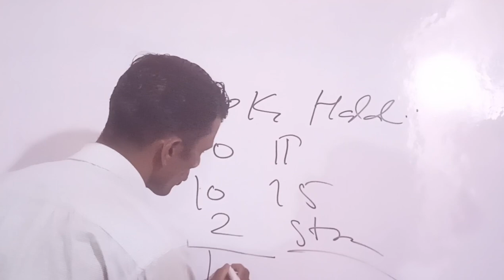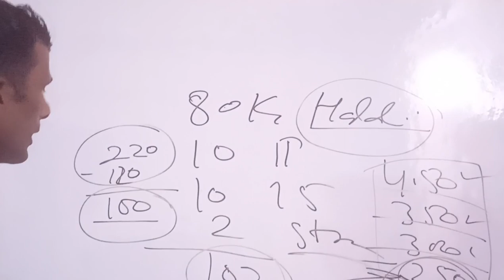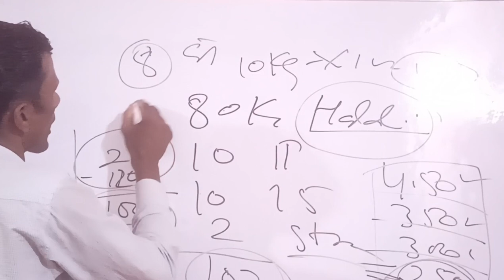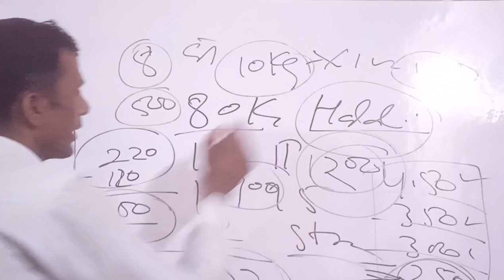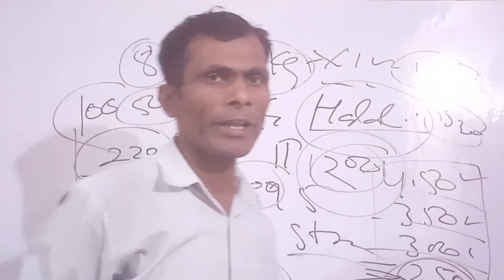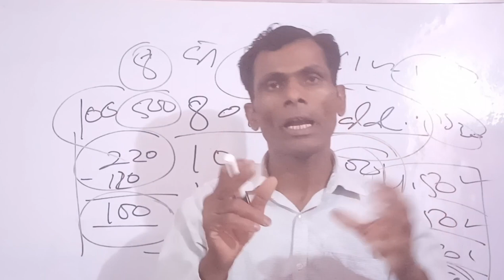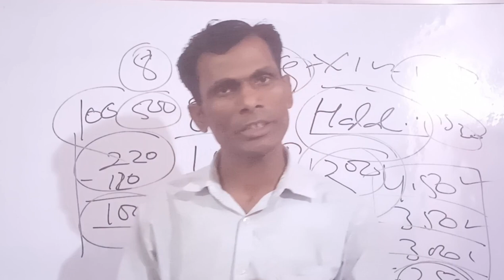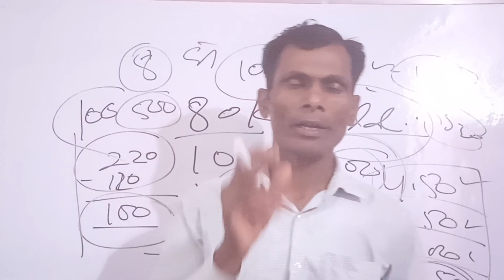गरीब भाइयों का जबरदस्त बिजनेस ।। how to become millionaire in 2023 Earn Crore // new business idea